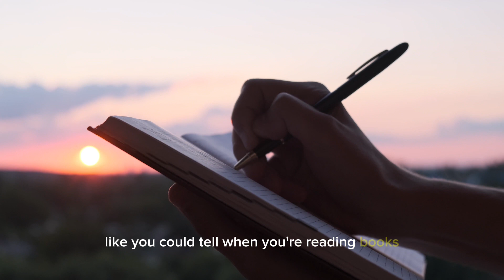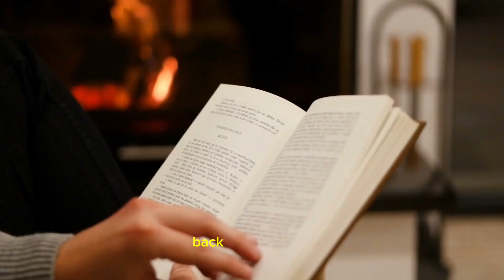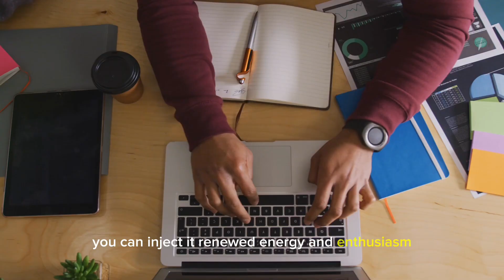🎨 How to Rekindle the Childlike Wonder of Creativity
❥ Has your creative time just been feeling un-motivating and even like a chore to complete? Help yourself rekindle that child-like wonder of creativity with the power of "Play"!

❥ Greetings and welcome to Sage Green Creative! Helping part time creatives not sacrifice their passion projects while living a balanced lifestyle as a busy adult!

❥In the Studio:
Filmed On: iPhone 11 Max
Edited With: Luma Fusion Touch (on iPhone)
Phone Ring Light & Tripod
Microphone (AiPods 2nd Gen)
Stylus for iPhone

❥Music and Audio:
All music is copyrighted and purchased with Epidermic Sound or Storyblocks paid monthly subscription. No content is used without permission.
Audio spoken by individuals including myself in the video is copyrighted Sage Green Creative and kindly ask to be asked permission before using in your content. Thank you!